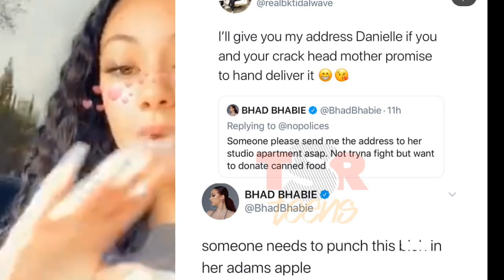BHADBHABIE BULL!ED BY THE BULLY🤦🏾‍♀️SKAIJACKSON EXP0$ED 🤮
BHADBHABIE HAD FUN P!CKING AT SKAIJACKSON . WELL NOW DANIELLE THE BULLY IS BEING BULL!ED BY A BULLY